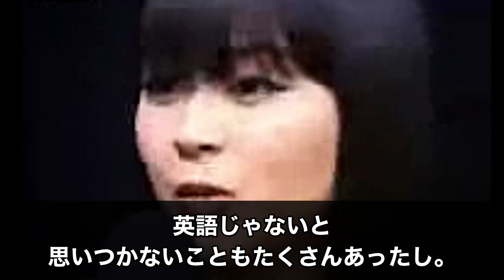【和訳付き】宇多田ヒカル英語インタビュー【2004年】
宇多田ヒカルがUtada名義で
アメリカデビューをする際のインタビューです
2004年ごろです
(※途中で終わります)